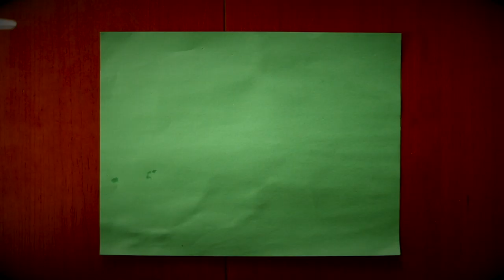Are you a sheep?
Is it just me or has it been a while since we've done a Kusko Uncut?  Well with all these new segments we've been implementing, I figured we should probably give Kusko Uncut its own day.  So here it is, the first of what should be an unbroken string of weekly Kusko Uncut.  Today I'm going to share my thoughts on believing everything (or anything) you read, hear or see in the media.